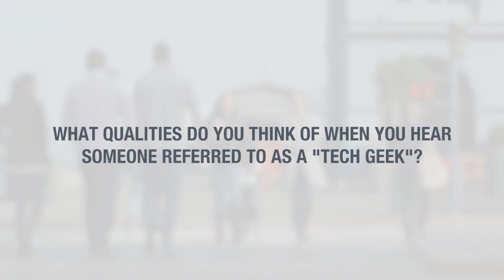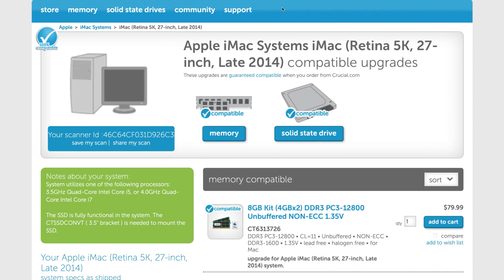Americans Revere Being a “Tech Geek” More Than Ever Before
Americans’ opinions of “tech geeks” have changed drastically, according to a new report from Crucial.com. A survey released today, which was commissioned by Crucial.com and conducted by GMI, shows that though Americans associate “tech geeks” as being male, a majority (58 percent) have shifted their opinions of the label from negative to positive. The report also indicates that society values the development of tech skills. One in three survey participants said they prefer students learn tech and IT skills over reading in writing.